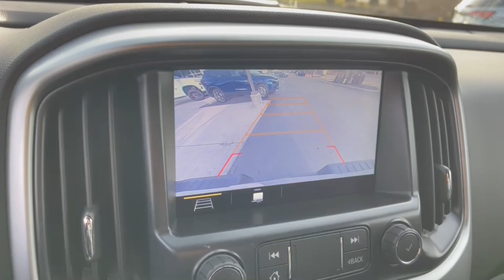2019 Chevrolet Colorado Worthington, Columbus, Westerville, Powell, Delaware PXBZ163477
Crush Used 2019 Chevrolet Colorado 4WD ZR2 available in Worthington, Ohio at Mark Wahlberg Chevrolet of Worthington. Servicing the Westerville, Powell, Delaware area.

700 E. Dublin-Granville Road